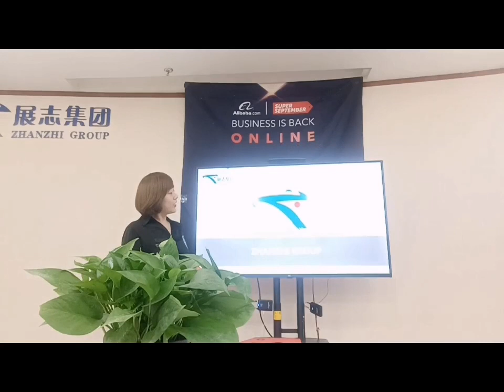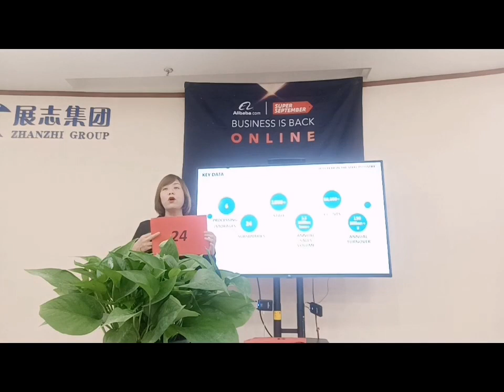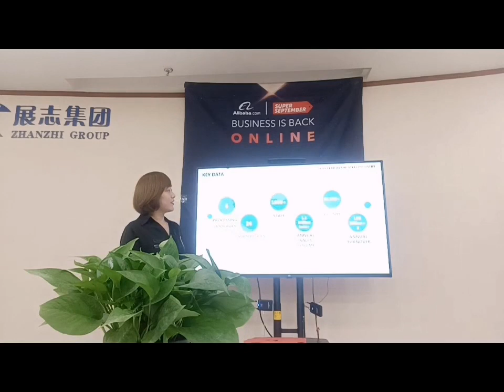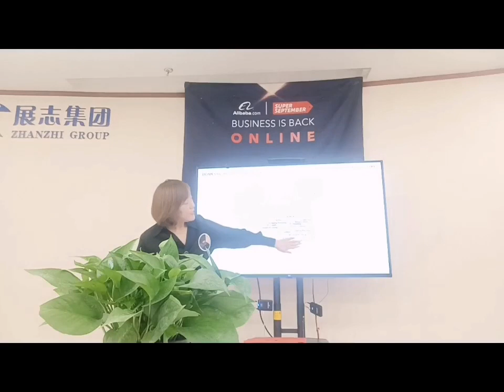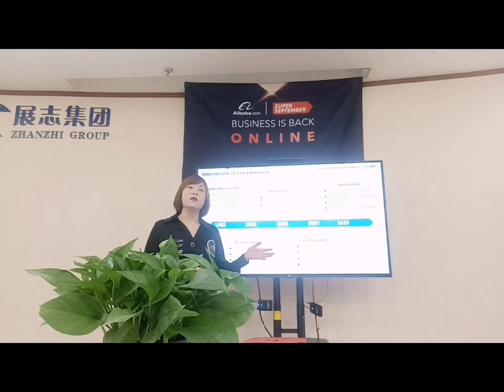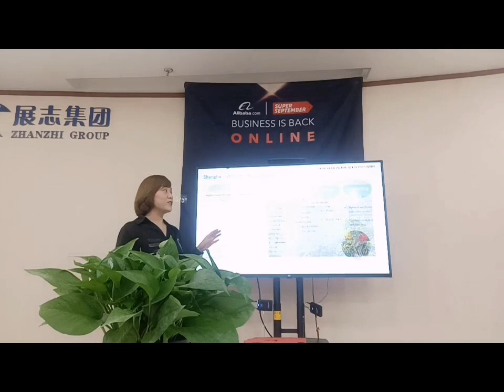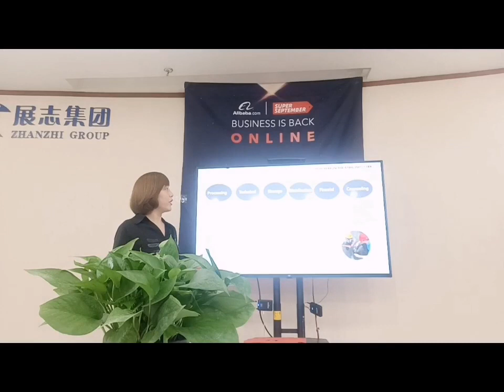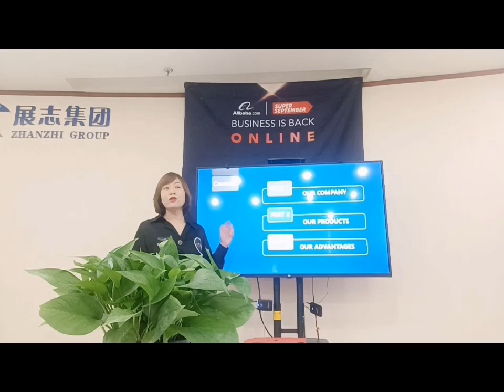Sunny take you to learn about ZHANZHI Group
Shanghai Zhanzhi Industry Group Co.,Ltd., founded in early 1980s,located in Shanghai Yangpu District, is a large-scale comprehensive enterprise group, combining steel trade, processing and distribution of steel, steel raw materials, real estate development, financial investment and other industries. The registered capital is 200 million RMB.

AsChinametal materials industry leading enterprises, the national steel trade and logistics "Hundred good faith enterprise",Chinasteel trade enterprises, "Top 100 private enterprises inShanghai”. Shanghai Zhanzhi industry Group Co., Ltd.,(shorted to Zhanzhi Group) takes the" Integrity, Practicality, Innovation, Win-Win " as its sole operation principle, always persist in putting the customer demand in the first place. To meet the maximum needs of customers as the starting point and foothold of work ,which has won the trust and respect of the most customers and has achieved a win-win situation with customers, established the leading position in the steel industry. Zhanzhi Group located in shanghai, the business development have been expanded to the whole country, covering south China, north China, central China, and east China area. Zhanzhi Group in Guangdong, Fuzhou, Xiamen, Chengdu, Chongqing, Shanxi, Tianjin, Liaoning, Lanzhou, Wuxi and other areas set up 13 subsidiary companies, has more than 1000 employees, annual sales of steel products of more than 3.5million tons, annual sales income over 15 billion RMB.

2. The steel processing and distribution. In order to better provide one-stop steel processing, storage, distribution services for customers, company has established the steel processing and distribution center inShanghai, Quanzhou, to meet the needs of different customer groups.

3. Steel raw materials and fuel. For the upstream steel industry chain and the expanding of steel raw materials and fuel business, our company establish a stable steel raw materials and fuel supply base.

4. Real Estate and Financial Investment. In order to improve the competitiveness of the company, enhance the brand value. Our company actively develops diversified business development space around the main steel trade, involved in real estate development, financial investment business. At present, the company has hold shares of many real estate enterprises, at the same time makes equity investments in large financial groups.

Review the past, we made a remarkable achievement. Look forward to the future, we are full of confidence to success. In the future development, we will improve the internal management system, increase the absorption and cultivation of talents, optimize the allocation of resources, and actively promote the diversification of business development space, transforming the traditional steel trade business enterprise to the iron and steel logistics service enterprise, to enhance the core competitiveness of enterprises.

In the future business development plans, the group will further improve internal management mechanism, increase the absorption and training of talents, take great efforts to optimize the enterprise resource allocation, create a strong capability sales system and ultimately enhance competitive strength among the domestic steel enterprises. The group will work together with the old and new partners to create a better future!